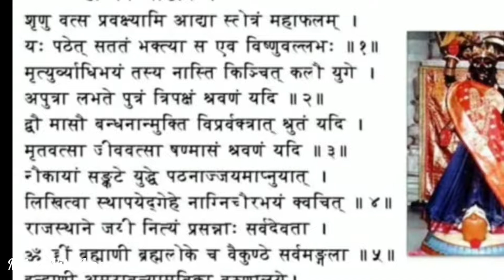সম্পূর্ণ আদ্যাপীঠ ভ্রমণ | Adyapith Bhog Timings 2023 | Adyapith Kali Mandir Dakshineswar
Adyapith | Adyapith Kali Mandir Dakshineswar | আদ্যাপীঠ মন্দির | | Adyapith Mandir Bhog

MANDIR TIMING
Early Morning= 4:30am to 05:00am
Morning= 10:30am to 11:00am

BHOG DETAILS
Bhog Start from= 11:30 am to 01:00 pm depends on crowds

Dakshineswar Ramkrishna Sangha Adyapeath, founded in 1921 by Sri Annada Thakur, is an organization dedicated to the service of humanity and the worship of the Divine Mother. Sri Annada Thakur believed us all to be the sons and daughters of the same Mother. Therefore, every monk in the Sangha is addressed as bhai (Bengali for "brother").
On a large compound just outside Calcutta in the historic village of Dakshineswar, the Sangha operates orphanages, schools, homes for the elderly, ashrams, and services for the poor, including food, clothing, and medical care. At the center of all this activity is a loving devotion to the Divine Mother, in the tradition of the great Bengali saint, Sri Ramakrishna, in a uniquely beautiful white marble temple.
Architecture and Symbolism :-
The main temple of Adyapeath is unique in both its architecture and its symbolism. Made of immaculate white marble, it is really three temples nestled inside one another.
The temple's symbolism denotes not only the unity of all aspects of the Hindu faith, but the unity of all religions toward a common goal: humanity's realization of God. Its spire combines Shiva's Trident, the Moon and Star, the Cross, and the Hand Fan--the symbols of Hinduism, Islam, Christianity, and Buddhism respectively.

The Main Altar:-
Like the temple itself, the main altar also takes a very unusual configuration: three altars, one atop the other, like stairsteps.
On the bottom altar is a murthi of Sri Ramakrishna, with the word "Guru" inscribed nearby.
On the middle altar is a replica of the murthi of Adya Ma found by Annada Thakur in the Eden Garden. This murthi is made of eight metals. Nearby is inscribed "Knowledge and Work."

The Main Adyapeath Temple :-
The Tri Murthi:-
The topmost altar is adorned by the murthis of Radha and Krishna, known all over India as the Divine Couple. They are encircled by the sacred syllable om, and at their feet is inscribed the word "Love." Thus love is the foremost virtue and the clearest path to God.

আমি Iman kalyan Ghosh
আমিও আর পাঁচটা বাঙালির মত ঘুরতে ভালোবাসি  , আমি জানি আপনারাও আমার মতনই একই রকম ঘুরতে ভালোবাসেন ।
ঘরবন্দী জীবনটাকে শেষ করে আমি বেরিয়ে পড়েছি আর আপনারা বাড়িতে বসে উপভোগ করুন ভিডিওটি অথবা সুযোগ পেলেই এই জায়গাগুলো ঘুরে আসতে পারেন 😊
কীভাবে যাবেন , কোথায় থাকবেন বা খাবার-দাবার কিরকম হবে সমস্ত জিনিস গুলো আমরা প্রত্যেকটা ভিডিওতে উপস্থাপন করার চেষ্টা করব  ।

হ্যাঁ খুব মজা হবে প্রত্যেকটা ভিডিওতে  ,

FALL IN LOVE WITH THE JOURNEY. NOT THE DESTINATION .